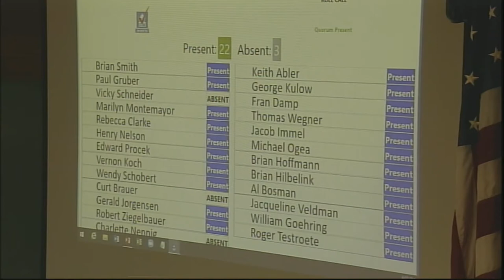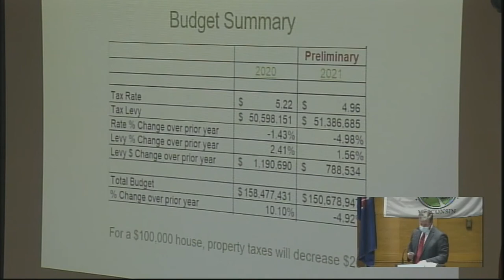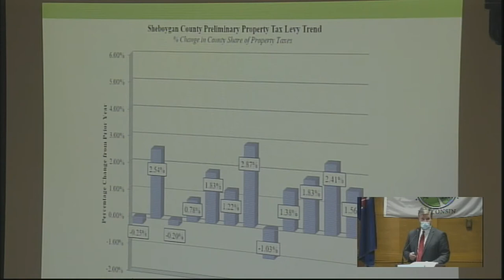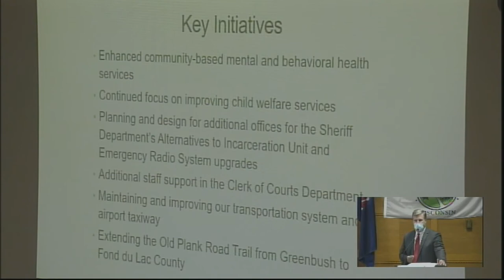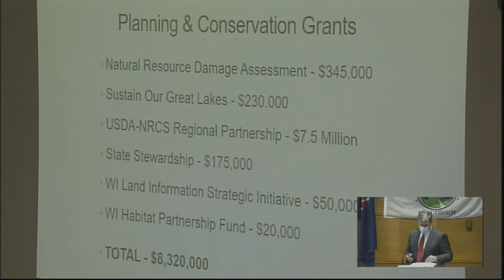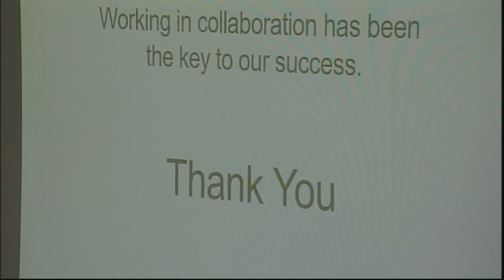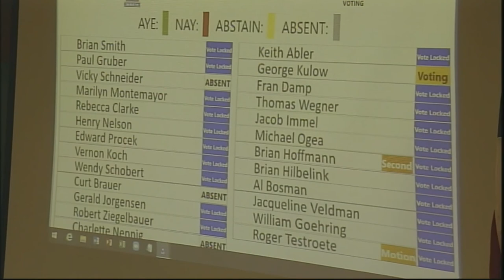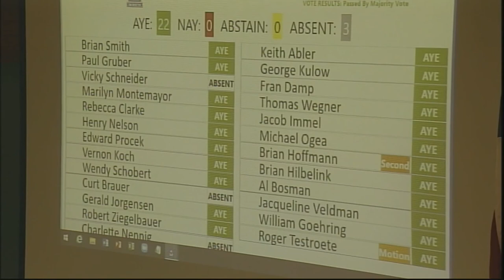County Board 10272020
Sheboygan County Board of Supervisors meeting, October 27, 2020.